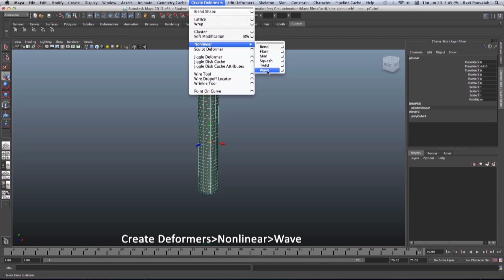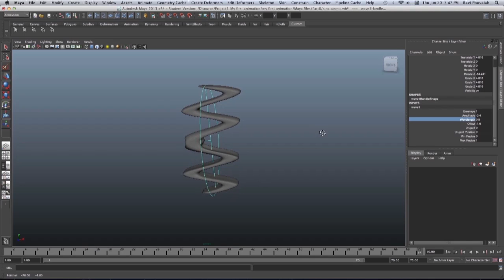My First Animation - Wave Demo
My First 3D Animation is a course by IDC, IIT Bombay. This will help you focus on the important things as you try to learn to become a 3D Animator. The modules here are teaching you a very simple animation in 3D software and how to do it using any 3D software of your choice.